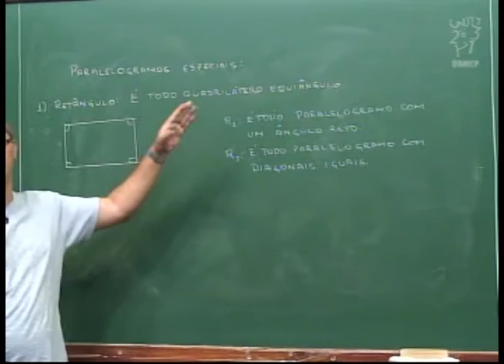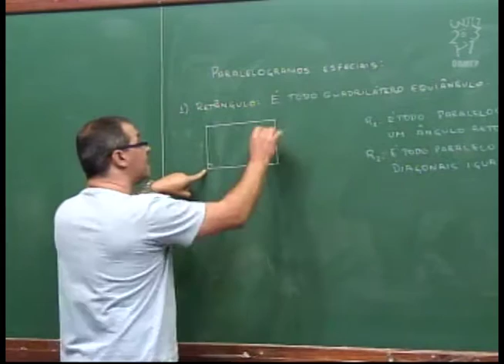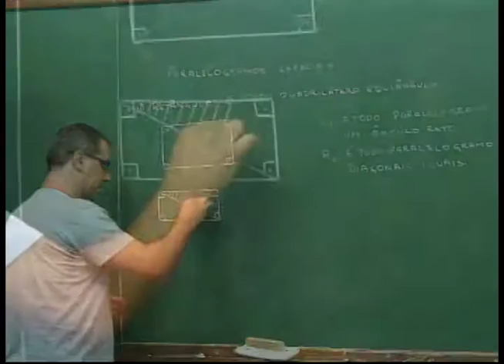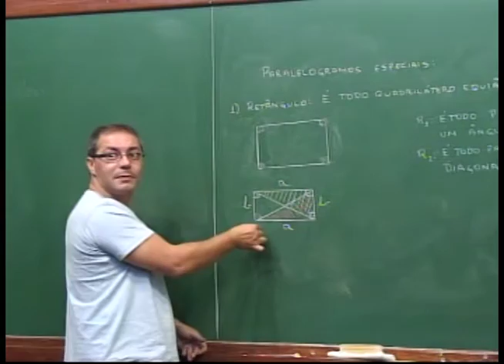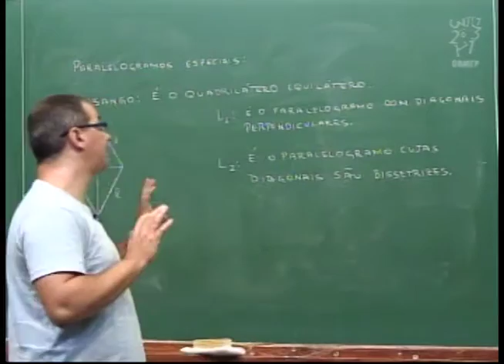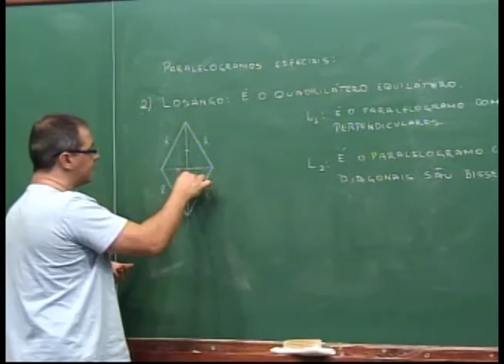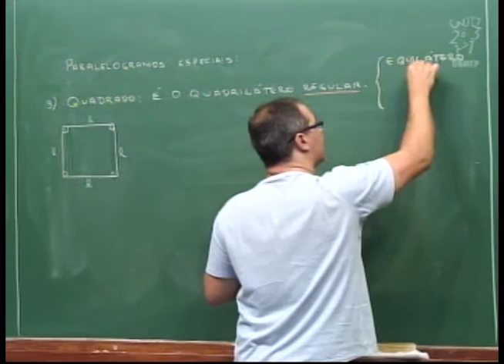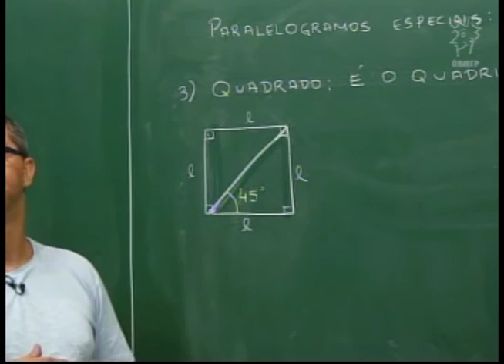Geometria - Aula 36 - Paralelogramos especiais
Aula 36  - Paralelogramos especiais

Descrição:
Paralelogramos especiais.
Definições (e definições equivalentes).
Retângulo e losango.
Quadrado.